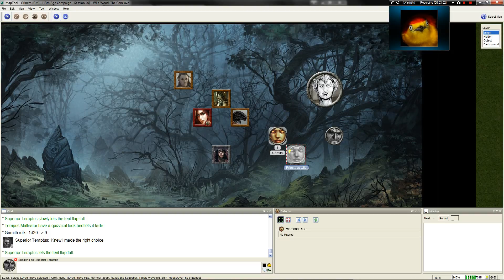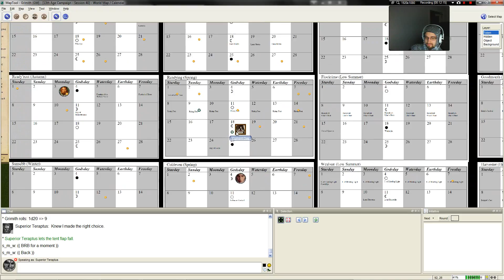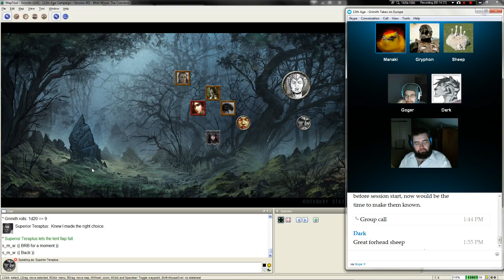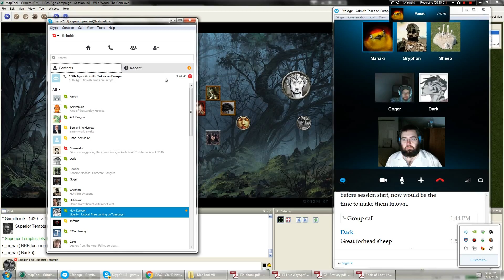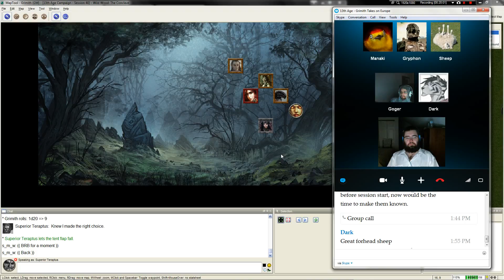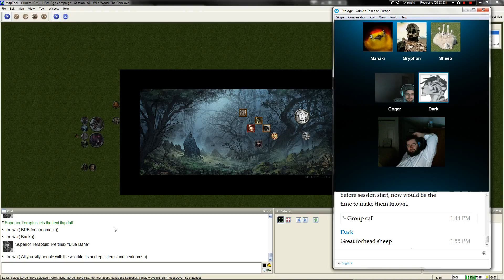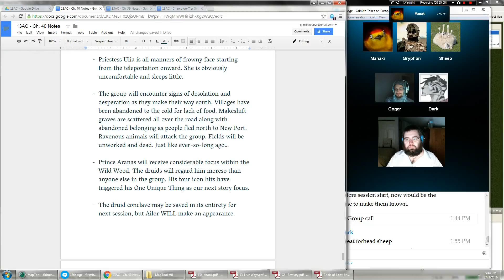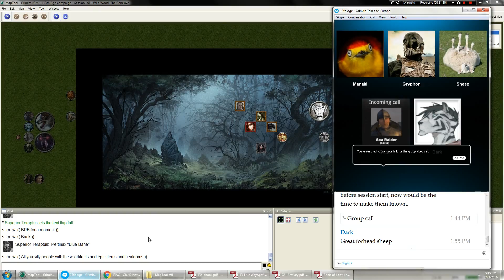LGWI - 13th Age GTE Session 40 Part 7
The Participants
Dark - Jasmine Rose Vayne, Human Fighter/Ranger
Gryph - Tempus Malleator, Forgeborn Rogue
Manaki - Aranas Vaelduth, Elf Cleric/Commander